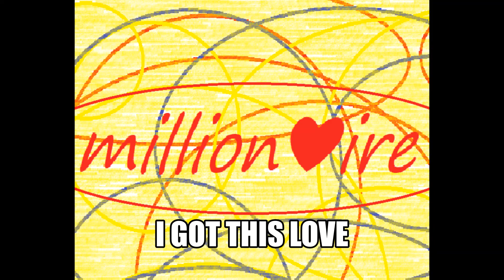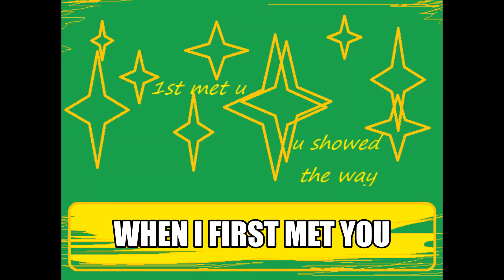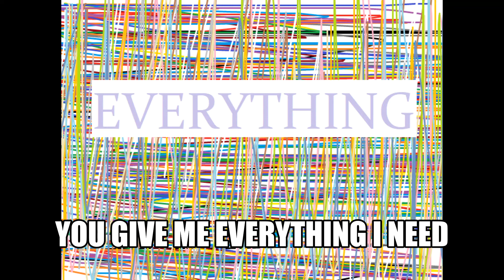Jesus Reignz Millionaire (Official Lyric Video)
The official lyric video is here! Hope everybody enjoys ❤❤❤